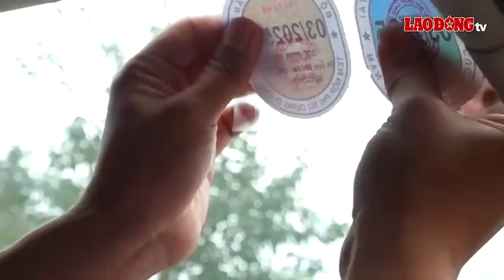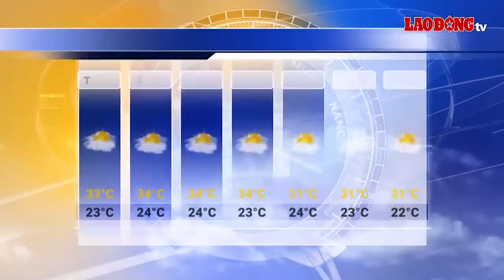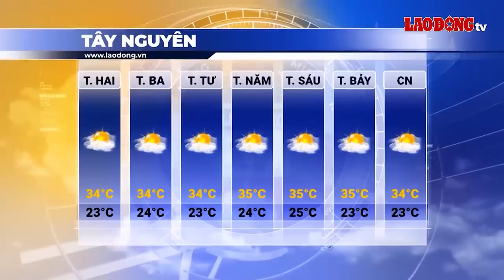NÓNG. Ám ảnh lời kể tài xế về cú đánh lái sinh tử vụ xe tải lao xuống vực sâu 100m ở SaPa | BLĐ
BÁO LAO ĐỘNG |  Liên quan đến vụ tai nạn ở SaPa vừa qua khi một chiếc xe lao xuống vực sâu khiến 4 người bị thương gây xôn xao dư luận. Rơi xuống vậy sâu 100m nhưng may mắn không có thiệt hại về người được xem như kỳ tích. Nhớ lại phút giây sinh tử đó, tài xế xe không khỏi ám ảnh. Tài xế cho biết do tránh va chạm với xe máy phía trước nên đã quyết định đánh lái phía hộ lan để giảm tốc nhưng thất bại.
Các tin tức có trong Chương trình:
Tài xế kể về phút sinh tử khi xe lao xuống vực sâu ở Sa Pa
Bắt giữ đối tượng vụ hành hung người sau va chạm giao thông ở Tây Hồ
Đánh sập đường dây ghi lô, đề giao dịch gần 1 tỷ đồng một ngày
Nữ tiếp viên hàng không bị xe Mercedes tông nhận được hơn 1 tỉ đồng tiền thi hành án
Kéo giãn thời hạn đăng kiểm với ô tô cá nhân liệu có khả thi?

* Đường dây nóng: 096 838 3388